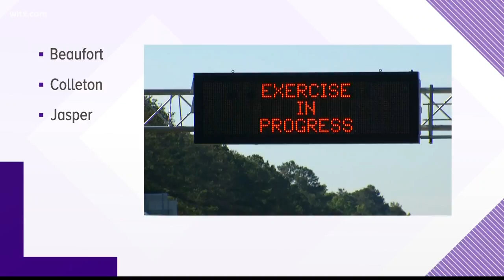Evacuación Cancelada en 3 Condados Costeros de SC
El Gobernador de Carolina del Sur, Henry McMaster, ha cancelado la evacuación obligatoria de tres condados, pero sigue vigente para el resto de la costa, incluyendo las ciudades de Charleston y Myrtle Beach.